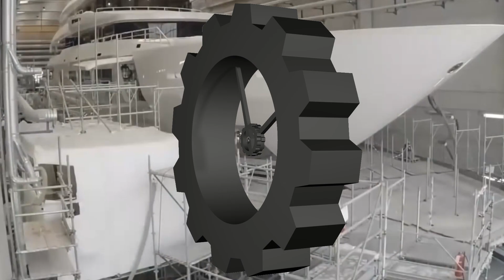Inside The $8,000,000,000 Mega Yachts 😍😮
Whether it's cities hovering on the oceans or just a superyacht swathed in gold, the rich have a penchant for splurging on large seafaring vessels. This has spiraled since 2020, and the demand is currently greater than the supply. Let's take a peek at this video to find out which megayachts are the most expensive in the world right now
Dubai
M/Y A+
Azzam
Eclipse
History Supreme